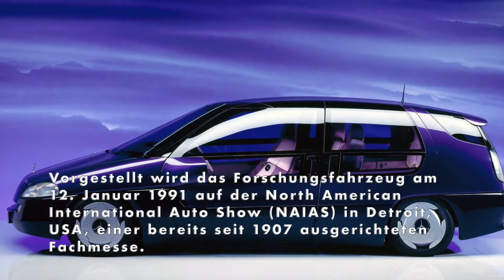Mercedes-Benz F 100 im Jahr 1991 - ein starker Blick in die Zukunft des Automobils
Im Rückblick verblüffend, wie viel Zukunft das Forschungsfahrzeug Mercedes-Benz F 100 bereits im Jahr 1991 an Bord hat. Ob Telefonbedienung mit Lenkradtasten, Abstandsregeltempomat oder elektronische Reifendruckkontrolle sowie viele Attribute des vernetzten Automobils: Was vor drei Jahrzehnten utopisch anmutet, gehört heute zum gewohnten Ausstattungsumfang von Personenwagen und Nutzfahrzeugen. Vorgestellt wird das Forschungsfahrzeug am 12. Januar 1991 auf der North American International Auto Show (NAIAS) in Detroit, USA, einer bereits seit 1907 ausgerichteten Fachmesse. Im F 100 haben Ingenieure und Designer mehr wegweisende Technik untergebracht als in jedem Forschungsfahrzeug der Marke vor ihm. Dabei ist diese Reihe der Technologieträger so lang wie eindrucksvoll. Sie beginnt mit dem Patent-Motorwagen von Carl Benz aus dem Jahr 1886, er ist erstes Automobil der Welt und Erprobungsfahrzeug zugleich. Und sie wird mit dem Konzeptfahrzeug „VISION AVTR“ des Jahres 2020 noch lange nicht enden.